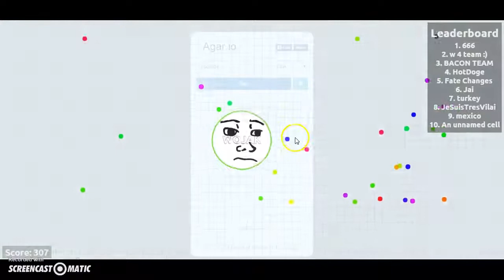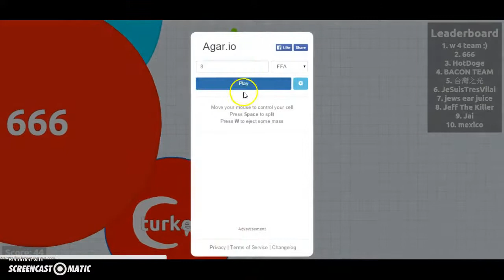JEWS EAR JUICE | Agar.io #1